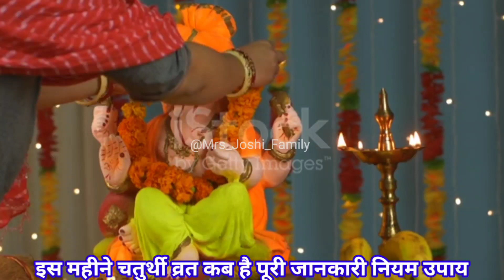Sankashti Chaturthi Kab Hai 2023 | Chaturthi August 2023 Date Time | अधिकमास संकष्टी चतुर्थी कब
Sankashti chaturthi 2023 august|Sakat chauth august Sankashti 2023 august

Sankashti Chaturthi august 2023 Sawana Month Date Time Puja Vidhi | सावन की पहली संकष्टी चतुर्थी कब है, Sankashti Chaturthi august 2023 sawan Month Date Time Puja Vidhi सावन की पहली संकष्टी चतुर्थी कब है

संकष्टी चतुर्थी 2023 सावन संकष्टी चतुर्थी 2023 कब है सावन संकष्टी चतुर्थी व्रत पूजा विधि गणेश संकष्टी चतुर्थी कब है 2023 चौथ व्रत 2023 अंगारकी चनर्थी साग सातन अंगारकी चतर्थी तिथि मंत्र कथा आरतीSankashti chaturthi ki kahani katha | संकष्टी चतुर्थी 2023 सावन संकष्टी चतुर्थी 2023 कब है सावन संकष्टी चतुर्थी व्रत पूजा विधि गणेश संकष्टी चतुर्थी कब है 2023 चौथ व्रत 2023 अंगारकी चतुर्थी उपाय सावन अंगारकी चतुर्थी पूजा विधि मंत्र कथा आरती गणेश चतुर्थी व्रत व गणेश पूजन संकट चौथ वक्रतुण्डी चतुर्थी माही चौथ तिलकुटा चौथ व्रत तारीख 2023 संकट चौथ व्रत की तिथि शुभ मुहूर्त पूजा विधि व्रत कथा और महत्व संकट चौथ तिथि व शुभ मुहूर्त संकट चौथ व्रत की पूजा विधि चंद्रदर्शन पूजन विधि संकट चौथ व्रत का महत्व संकट चौथ व्रत कथा तिल चौथ कब है 2023 संकट चौथ चंद्रोदय पूजन विधि संकट चौथ व्रत कथा संकष्टी चतुर्थी व्रत उद्यापन पूजन सामग्री संकट चतुर्थी 2023 कब अगस्त माह श्री गणेश संकट चौथ व्रत शुभ तिथि मुहूर्त पूजा विधि श्री गणेश संकट चतुर्थी पूजन विधि चन्द्रदर्शन संकष्टी चतुर्थी व्रत कथा सावन माह में संकष्टी चतुर्थी कब है.